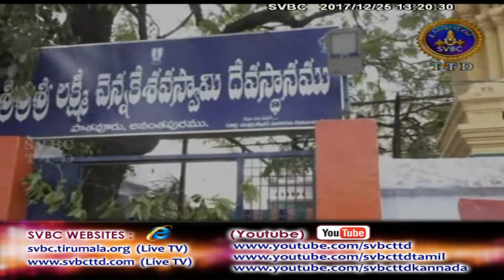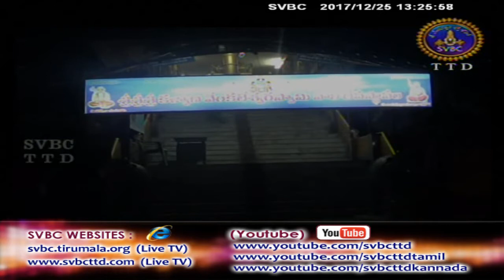Adhyatmika Viseshalu | 1 Pm | 25-12-17 | SVBC TTD